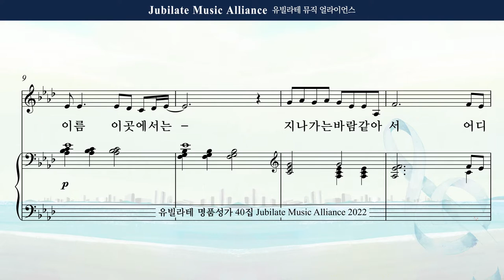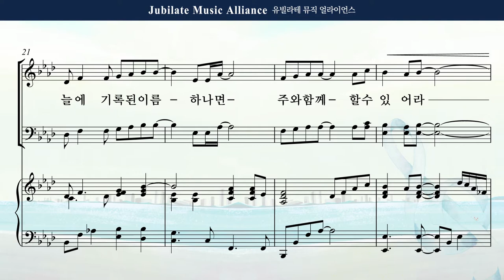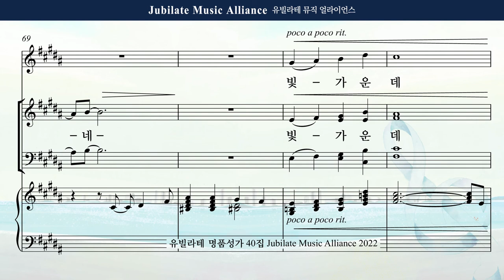[유빌라테 40집] 26. 김수진 - 하늘에 기록된 이름 Alto